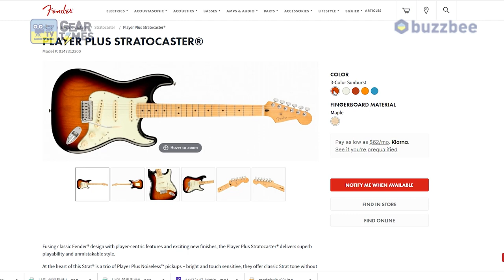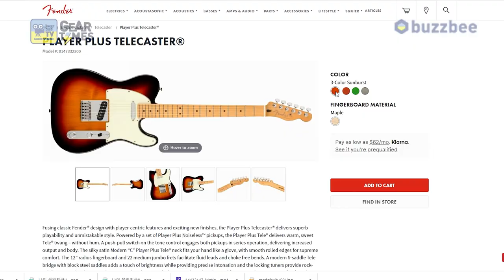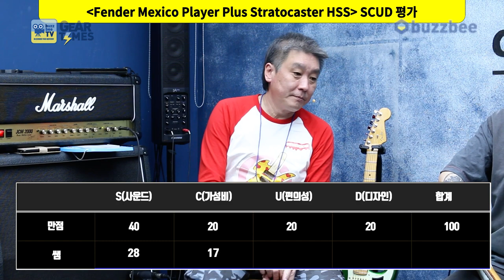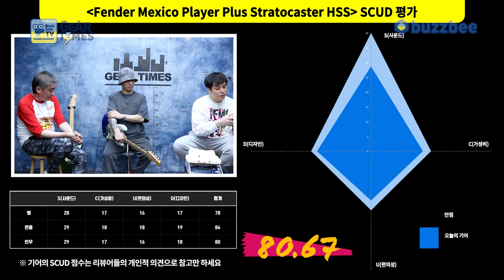[GearTimes 3317회] 펜더 Fender Mexico Player Plus Stratocaster HSS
펜더 Fender Mexico Player Plus Stratocaster HSS

0:00 오프닝
1:46 Player Plus
5:16 스펙(Spec)
6:14 사운드 테스트(Sound test)
11:35 Pau Ferro VS Maple
12:36 시연(demo)
13:56 한줄평
14:49 점수